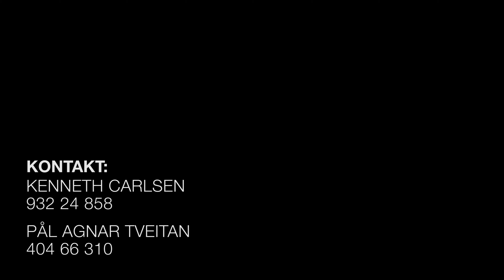Kenneth Carlsen og Pål Agnar Tveitan - Helihogst i Sandefjord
Nytt prosjekt! Vi filmet Kenneth og Pål med flere begi seg ut på et spennende oppdrag!